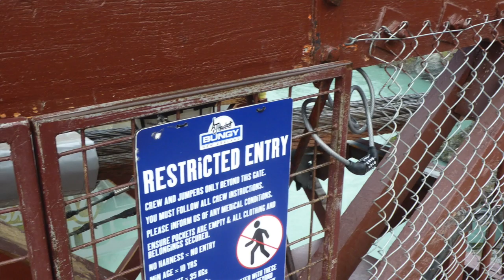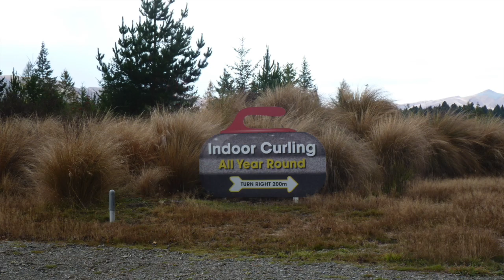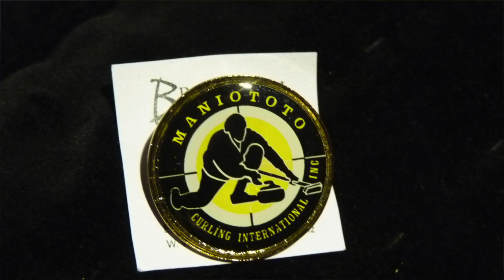New Zealand More-Than-A-Minute 2: Seals, Penguins, and Curling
Laura and Erin drive from Queenstown to Dunedin and back and see a lot of wildlife, decide never to bungy jump, and -- surprise! -- find a curling club.  It took us much longer than a minute to summarize it all.